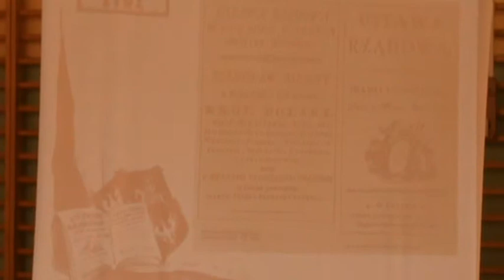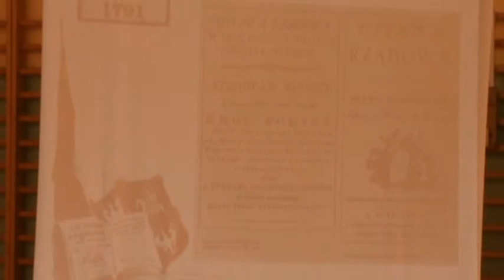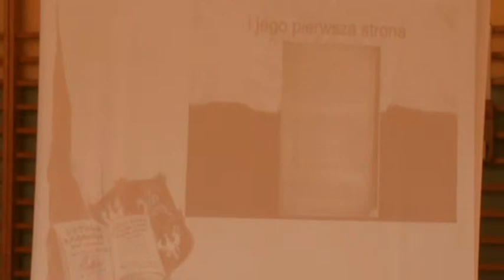Akademia z okazji 3 Maja w Olszynach